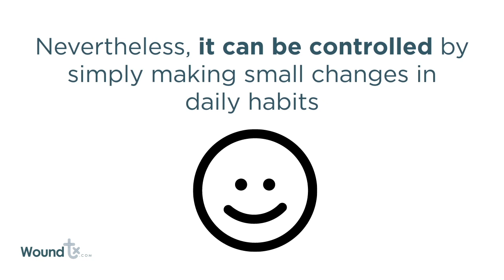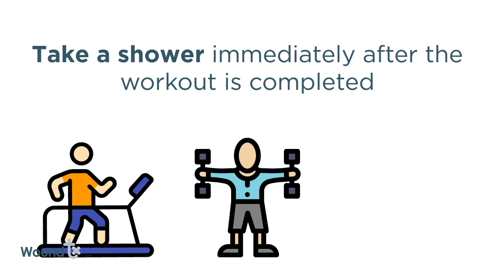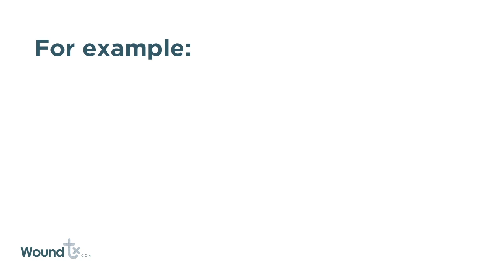Ways to keep eczema under control